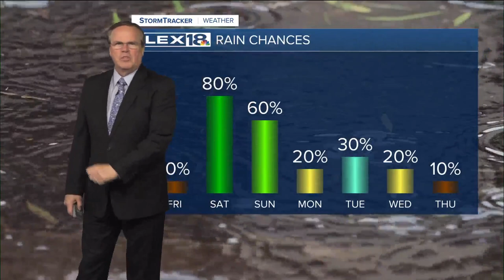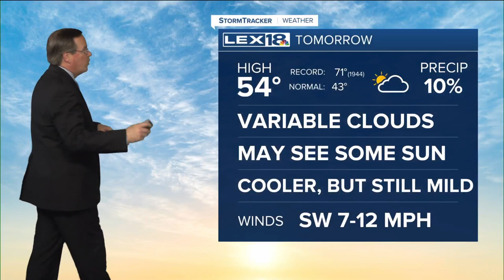Evening weather forecast